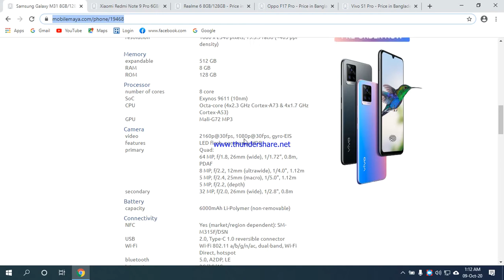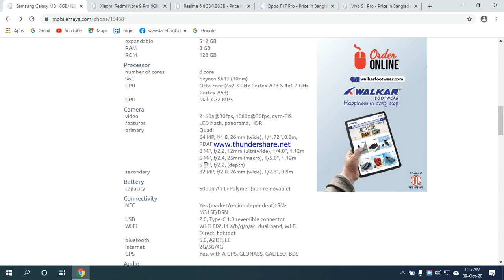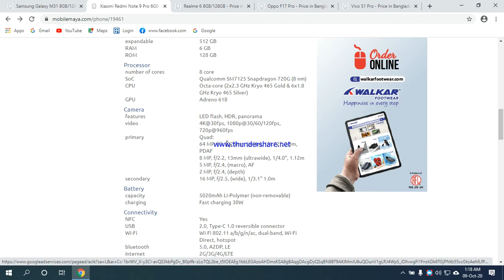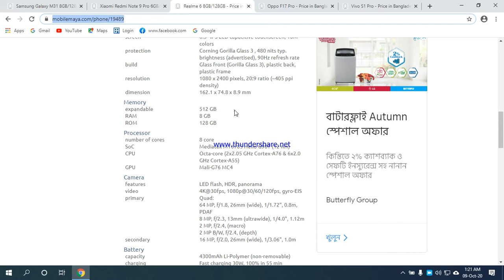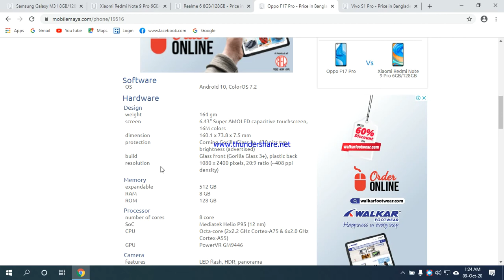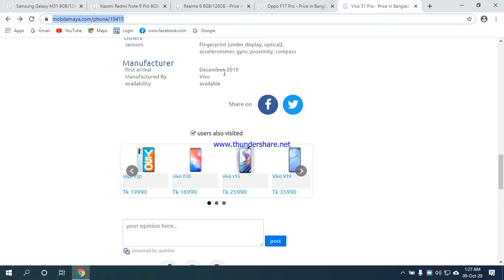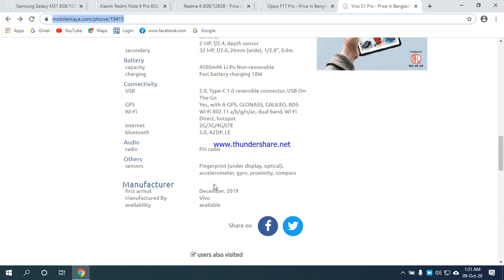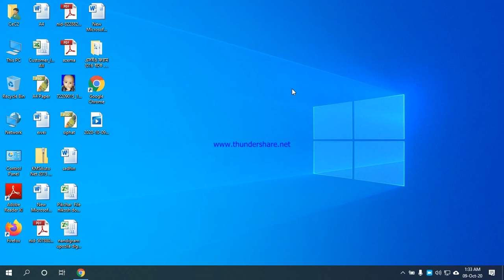২০ থেকে ২৫ হাজারের মধ্যে অসাধারণ ৫টি স্মার্ট ফোন! Top 5 Best Smartphone Under 25000 TK In Bangladesh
২০ থেকে ২৫ হাজারের মধ্যে অসাধারণ ৫টি স্মার্ট ফোন!
@Samsung Galaxy M31 8GB/128GB Price: 26999 taka in Bangladesh.
6.4" Super AMOLED capacitive touchscreen,
Processor Octa-core (4x2.3 GHz Cortex-A73 & 4x1.7 GHz Cortex-A53)
primary 64 MP, secondary 32 MP, Battery 6000mAh

@Vivo S1 Pro Price: 24990 taka in Bangladesh
6.38" Super AMOLED capacitive touchscreen,
Processor Octa-core (4x2.3 GHz Qualcomm SDM665 Snapdragon 665
primary 48 MP, secondary 32 MP, Battery 4500mAh

@Xiaomi Redmi Note 9 Pro 6GB/128GB Price: 27999 taka in Bangladesh.
6.67" IPS LCD capacitive touchscreen
primary 64 MP, secondary 16 MP, Battery 5200mAh

@Realme 6 8GB/128GB Price: 22990 taka in Bangladesh.

@Oppo F17 Pro Price: 27990 taka in Bangladesh.